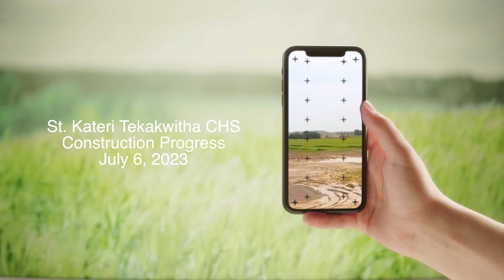St Kateri Tekakwitha construction progress July 6 2023